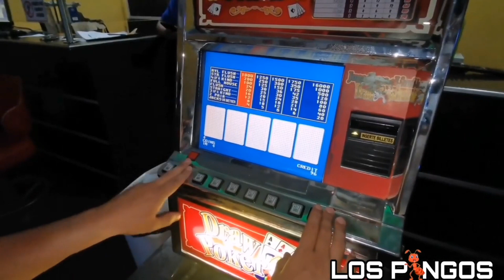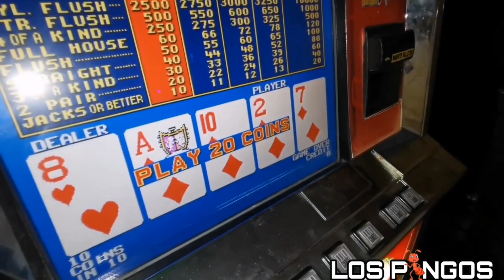MIX DE LOS PINGOS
Recolección de todos los vídeos de los pingos